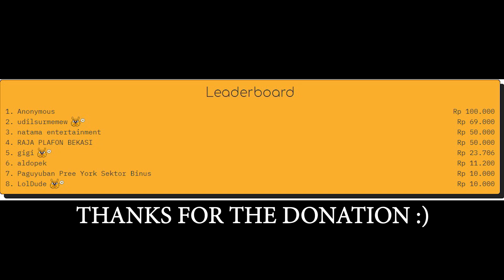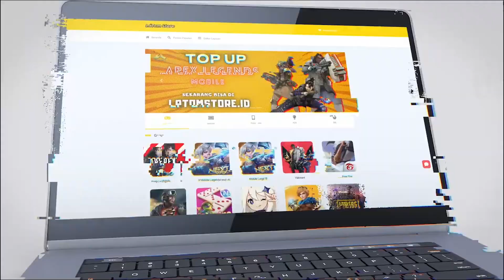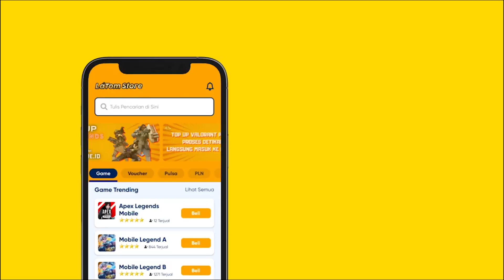BELLA HARUSNYA FREE KILL TAPI JADI ....